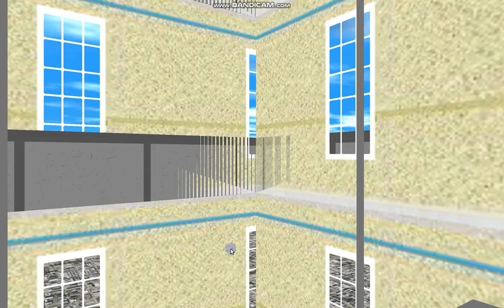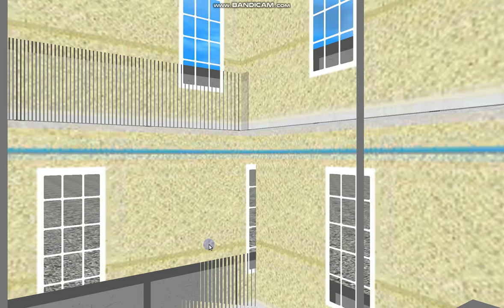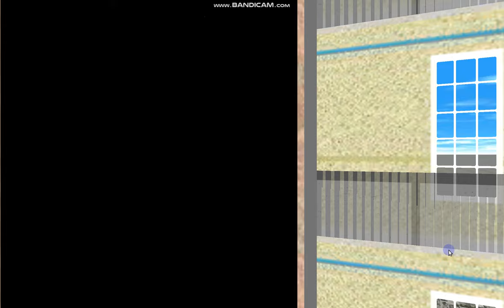Random vintage office building: Modern 0.75 m/s ThyssenKrupp glass MRL